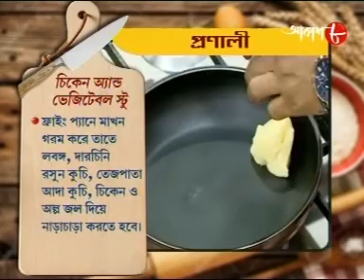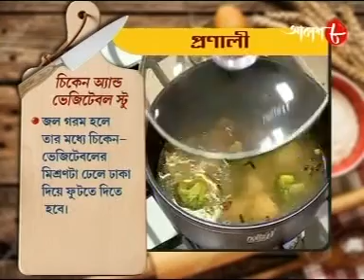Rongon Neogi's Cookery show - Chicken & Vegetable Stew